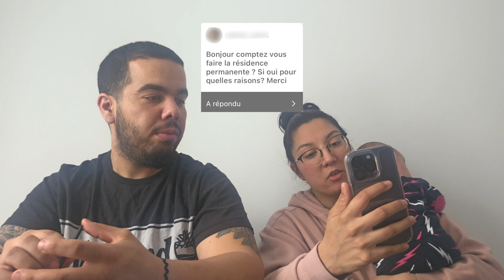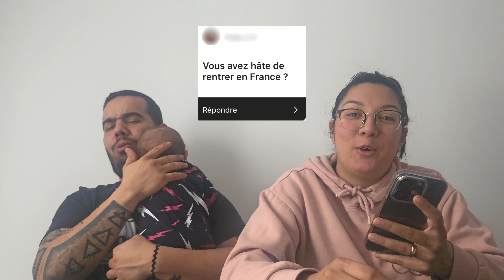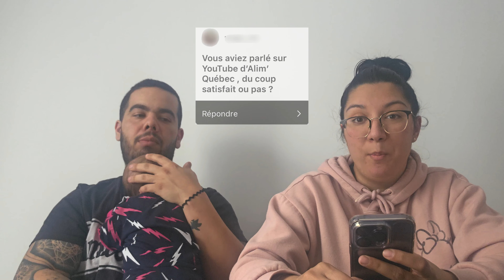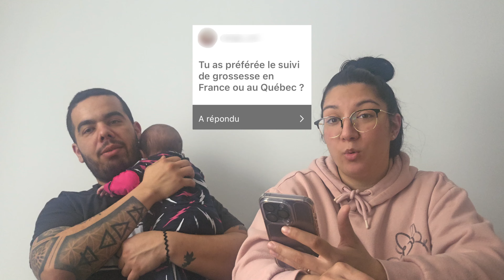FAQ Partie 2 : Réponses à Vos Questions d'Instagram! 🤔💬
Tu souhaites pouvoir payer dans le monde 🌎 sans frais 💰
                               ⬇️ RÉVOLUT ⬇️

🔥 Avant le 26 Mars 2024 :
     - Inscrivez-vous avec le lien ci-dessus
     - Ajoutez de l'argent sur vôtre compte Revolut
     - Commandez une carte physique
     - Effectuez 3 achats de minimum 5€

Pour tout transfère d'argent d'un pays à l'autre, d'une devise à l'autre, avec des frais minimes
                                    ⬇️ WISE ⬇️

     - Inscrivez-vous avec le lien ci-dessus pour profiter d'un transfert gratuit à hauteur de 800$CA soit 546,19€.
     - effectuez un envoi de minimum 115$CA soit 78,51€.

Dans cette vidéo, nous répondons dans une partie 2 à toutes vos questions que vous avez posé sur notre Instagram : Yaya_auquebec ! Que vous souhaitiez en savoir plus sur notre vie, nos projets, nos opinions ou nos expériences, cette FAQ est l'occasion parfaite de tout découvrir. Nous abordons une multitude de sujets avec transparence, sincérité et enthousiasme, offrant des réponses détaillées et informatives pour vous satisfaire pleinement. Ne manquez pas cette opportunité de mieux nous connaître et d'en apprendre davantage sur ce qui vous intrigue! 💬🔍

                               ⬇️ TIMELINE ⬇️

0:00 Intro
0:40 Générique
0:53 Vidéo

                             ⬇️ Notre matériel ⬇️

🔘Microphone sans fil

🔘Caméra Ultimate Kit

🔘Perche à selfie avec trépied

🔘Coque de protection en silicone pour Insta360 x3, avec protection d'écran et capuchon d'objectif

🔘Carte mémoire MicroSD